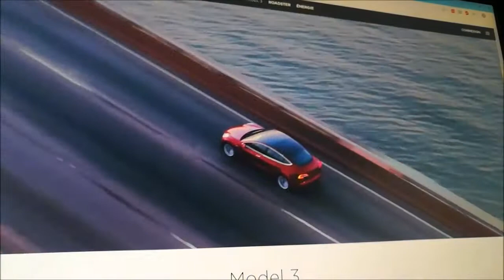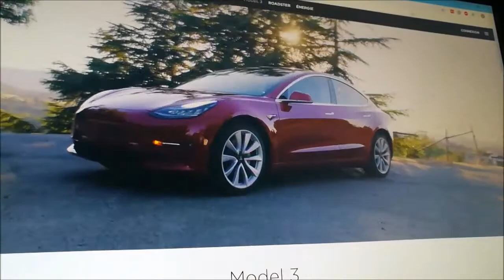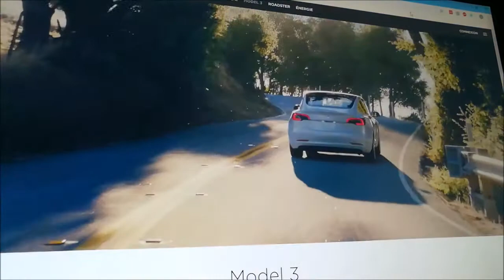45/ Zoé sans complexes VS Tesla 3 ? L'unanimité sur les bornes T2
Pas de complexes la ZOE, elle fait partie des grandes !